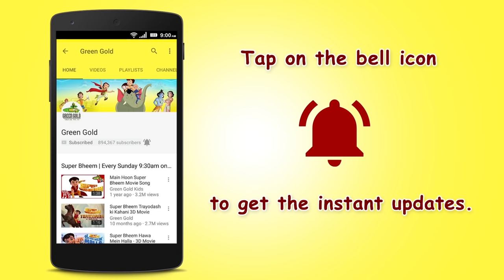Super Bheem - अंतरिक्ष की सैर | Antriksh ke sair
Green Gold Animation Presents Super Bheem - अंतरिक्ष की सैर |  Antriksh ke sair.

Play the Kung Fu Dhamaka Quiz on Google Assistant. Just Say "Ok Google, Talk to Kung Fu Dhamaka Quiz" or visit this